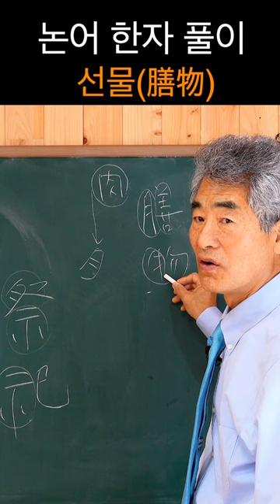[논어]한자 선물(膳物) 풀이